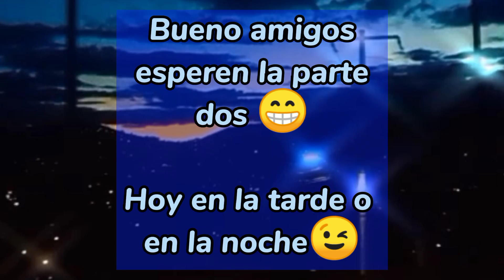50 cosas sobre mi 🦋 Colaboración ✨